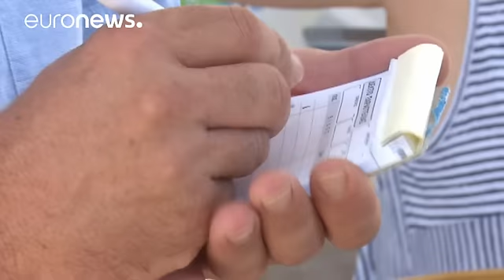السياحة في اليونان بين مطرقة اللاجئين وسندان خروج بريطانيا من الاتحاد الاوروبي - economy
السياحة هي اهم القطاعات الاقتصادية لليونان. ويعتمد عليها لاعادة انتعاشه. هذا العام، ورغم الظروف الجيوساسية المؤاتية لكن عناصر عدة تقف عائقاً امام هذا الانتعاش المنتظر، من بينها تدفق اللاجئين الى الجزر. هذا ما عبر عنه مانوليس لويسيس صاحب احد المطاعم عند شاطئ آجيا مارينا في جزيرة آجينا "اعتقد انه لدينا مشكلة هذا العام. الاجانب قالوا لنا بوضوح بانهم لا يرغبون برؤية اللاجئين حولهم، من شاطئ الى شاطئ ومن مرفأ الى مرفأ. لقد سبق ان واجهوا الازمة في بلادهم في النمسا والمانيا والسويد".